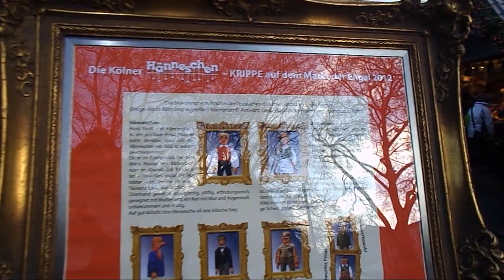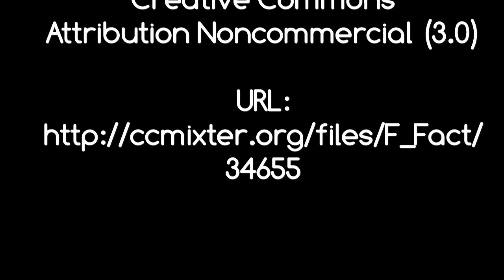Impressionen von den Kölner Weihnachtsmärkten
Impressionen von den Kölner Weihnachtsmärkten am Dom, am "Alter Markt" und am Neumarkt. Wo in der Welt ist Weihnachten weihnachtlicher als in dieser Stadt, wo die heiligen drei Könige ihre letzte Ruhestätte haben?

(Impressions of some Christmas markets in Cologne, so at the "Dom", at the "Alter Markt" and the "Neumarkt". Where other in the world is Christmas to be real Christmas as in Cologne, where the holy three kings have their final resting place?)